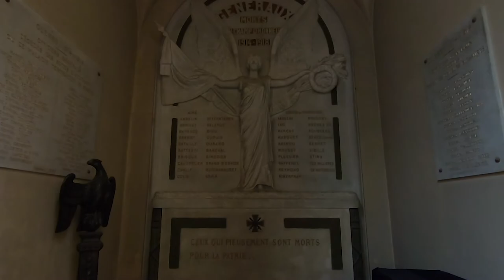Cathédrale Saint-Louis-des-Invalides - Paris octobre 2020